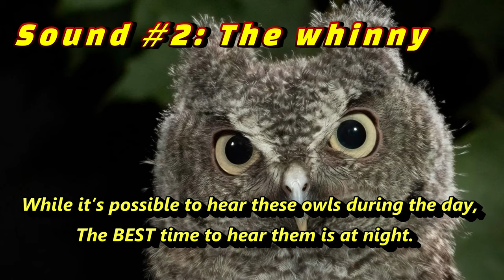Eastern Screech Owl Sounds: Learn their TWO haunting calls! (2024)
You are going to learn how to identify the CALLS, SOUNDS, and HOOTS of an Eastern Screech Owl (Megascops asio).

Check out the LIVE bird and animal cameras streaming from my backyard.

These are the TWO common sounds that Eastern Screech-Owls make:

00:17 SOUND #1:
Their most common noise is an eerie, even-pitched trill, which is often called a tremolo. The tremolo is used by mated pairs during the breeding season to stay in contact.

Males and females are often heard singing this call back and forth, both day and night. This purring trill typically lasts between 3-5 seconds and contains about 35 notes.

00:49 SOUND #2:
The second sound that Eastern Screech-owls make is a shrill, descending whinny. The whinny is used to defend territories. It normally lasts between .5 to 2 seconds long.

Many people think this call is similar to the sound of a miniature horse! While it’s possible to hear these owls during the day, The BEST time to hear them calling is at night.

01:23 Many times, you will hear the tremolo (sound #1), and the whinny (sound #2) sang one after the other.

Credit for the recordings:
Macaulay Library at the Cornell Lab of Ornithology
Recordists: Wil Hershberger